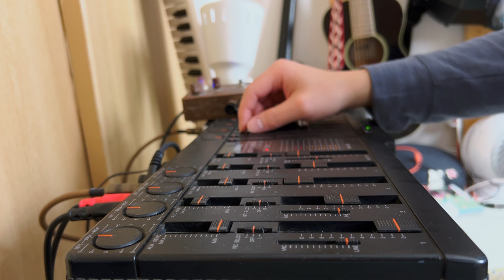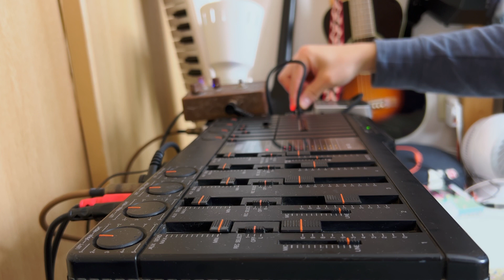TAPE LOOP YAMAHA CMX100 カセットテープループ 2023/01/11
YAMAHAの4トラックカセットMTR、CMX100（初代）でテープループしてます。
ノーマルスピードとハイスピードの切替スイッチが付いていて、ピッチコントロールもあるので、再生速度を幅広くコントロール出来ます。
ただ、左右のリールをベルトなどで連動させないと止まります。